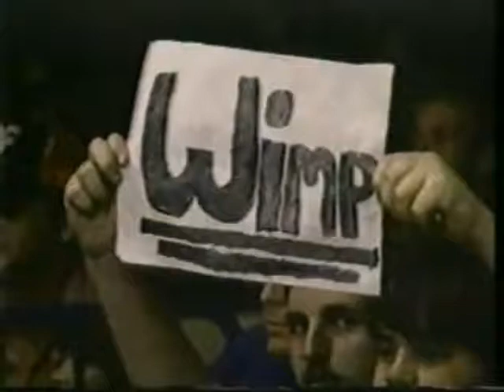Tito Santana vs Iron Mike Sharpe Championship Wrestling Dec 31st, 1983